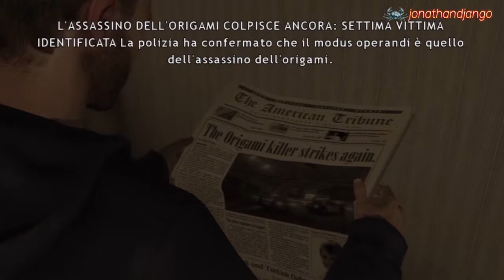Heavy Rain padre e figlio - Gameplay ITA - Walkthrough part 3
sostieni questo video clicking LIKE! Thank you
★★★ Cercami anche sui social! ★★★
L'inizio del gioco ci apre la visuale sulla vita di quello che è uno dei principali protagonisti del gioco: Ethan Mars. Come vedremo, e giocheremo, la vita di Ethan è molto felice e solare. Faremo la conoscenza della famiglia di Ethan, ovvero sua moglie Grace e i suoi due figli Jason e Shaun. Un giorno, mentre sono al centro commerciale, Grace decide di comprare un paio di scarpe a Shaun e quindi lascia Jason e Ethan da soli. Il figlio si allontana recandosi verso un venditore di palloncini e il padre, raggiungendolo, gliene compra uno. Subito dopo Jason sparisce di nuovo fra la folla del centro commerciale. Ethan lo ritrova fuori dal centro commerciale, dall'altra parte della strada. Mentre Jason sta attraversando, il padre si accorge che sta per essere investito da un'auto e si butta per salvarlo. Purtroppo il tentativo è inutile, il figlio muore sul colpo e Ethan rimane in coma.

Il gioco riprende due anni dopo l'incidente, nell'ottobre del 2011; le cose per Ethan, che è rimasto in coma per sei mesi e contro ogni previsione si è risvegliato, sono cambiate. Lui e Grace ora sono separati, Ethan vive in una piccola casa in una zona residenziale, niente a che vedere con la lussuosa villa di prima, e cerca di reinstaurare un rapporto col piccolo Shaun. Da quando si è risvegliato Ethan soffre di attacchi d'ansia quando si trova in mezzo a troppe persone e ha dei momenti in cui sviene anche per ore. Lui li chiama "Black Out", periodi in cui agisce non essendo in se e di cui non ricorda mai niente, escluse immagini di corpi nell'acqua. Un giorno decide di portare il piccolo Shaun al parco, ma improvvisamente viene colto da un "Black Out". Al suo risveglio Ethan scopre che Shaun è sparito. I sospetti vanno a parare sul Killer degli Origami, un assassino che da anni periodicamente terrorizza la città rapendo bambini dai 9 ai 13 anni, che vengono ritrovati morti dopo quattro o cinque giorni.

Ethan si ritira in un motel per evitare i paparazzi. Riceve una lettera che lo porta ad un armadietto di una stazione, la Lexington Station, dove trova una scatola da scarpe contenente un cellulare, una pistola, e cinque origami rappresentanti degli animali. Nel telefono cellulare ci sono le istruzioni per completare una serie di prove, scritte negli origami. Una volta completate quest'ultime verrà reso noto il luogo dove il Killer degli Origami tiene prigioniero Shaun. Le prove diventano via via più difficili e dolorose: il killer chiederà a Ethan di rischiare la vita percorrendo contromano 5 miglia di autostrada, superare un tunnel pieno di vetri taglienti e un reticolato di fili elettrici, tagliarsi la falange di un dito, uccidere un uomo e infine suicidarsi bevendo un veleno che agisce dopo sessanta minuti. Mentre compie queste sfide Ethan incontra un'altra protagonista, Madison Paige, una giornalista sofferente di insonnia cronica che l'aiuta a recuperare le forze e lo sostiene psicologicamente. Madison inizia così la propria indagine alla ricerca dell'assassino dell'origami.
Sviluppo: Quantic Dream
Pubblicazione: Sony Computer Entertainment Europe
Ideazione: David Cage
Modalità di gioco Giocatore singolo
Piattaforma PlayStation 3